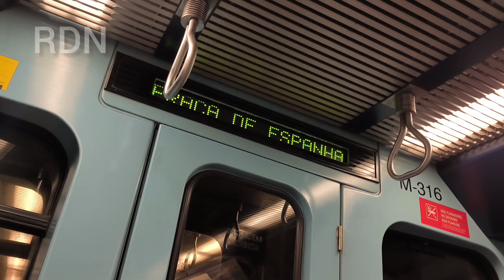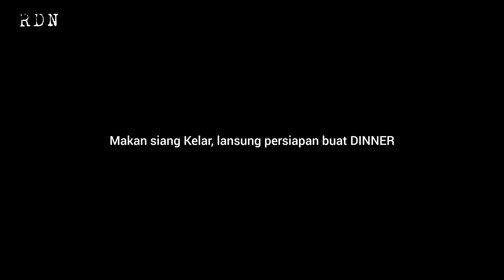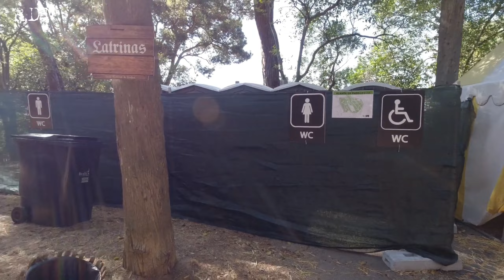Ini yg membuatku betah tinggal di Portugal | Istri, Teman & orang lokal sini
hi selamat menonton guys !!

follow Instagram & titok⬇️
Rudy duncan